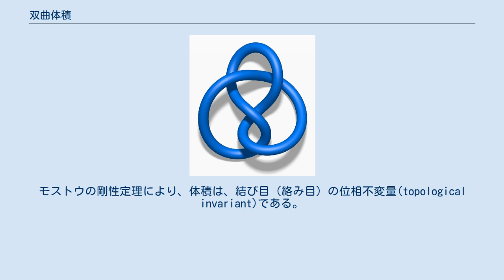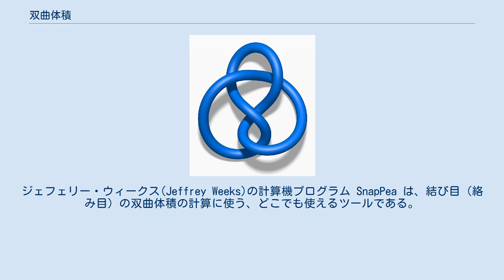双曲体積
8の字結び目の双曲体積は 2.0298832 である。
 数学の一分野の結び目理論において、双曲結び目(hyperbolic link)の双曲体積(hyperbolic volume)は、完備双曲計量に関する結び目補空間の体積である。
体積は必然的に有限な実数である。
非双曲結び目の双曲体積は、0 と定義されることがある。
モストウの剛性定理により、体積は、結び目（絡み目）の位相不変量(topological invariant)である。
結び目不変量として双曲体積は、ウィリアム・サーストン(William Thurston)により、幾何化予想との関係で、最初に研究された。
 同じ双曲体積を持つ双曲結び目は有限個しかない。
双曲結び目のミューテーション(mutation)は同一の体積を持つ 従って、同じ体積を持つ例をうまく作ることが可能である。
実際、同じ体積の異なった結び目の集合として、任意に大きな有限集合が存在する。
実際、双曲体積は、結び目を識別するために非常に有効であることが証明されていて、結び目一覧作成(knot tabulation)を拡張しようとの努力の中で使われる。
ジェフェリー・ウィークス(Jeffrey Weeks)の計算機プログラム SnapPea は、結び目（絡み目）の双曲体積の計算に使う、どこでも使えるツールである。
 さらに一般的には、双曲体積は任意の双曲3次元多様体に対しても定義することができる。
ウィークス多様体は、任意の閉多様体（結び目補空間とは異り、カスプを持たない多様体）の中で、可能な限り最小の体積を持っていて、その体積はおおよそ 0.9427 である。